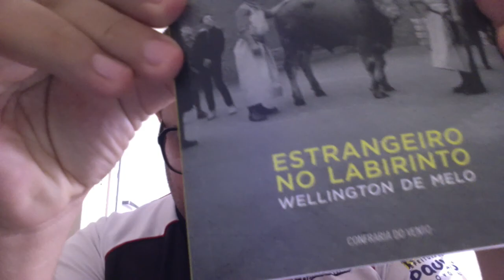Leitura de capítulo do livro Estrangeiro no Labirinto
Leitura de um capítulo do livro Estrangeiro no labirinto. Visite a página do autor